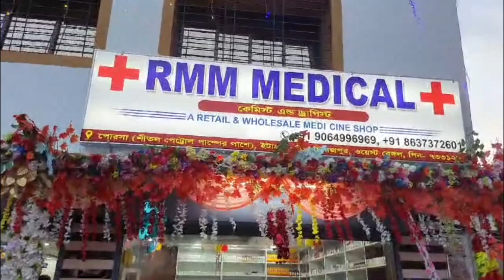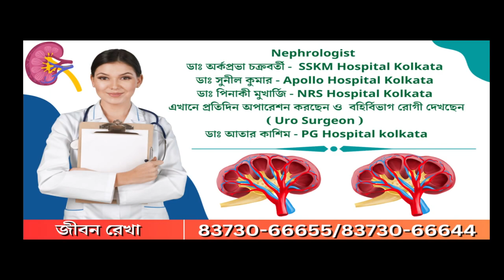Uttar Dinajpur: পঞ্চায়েত সদস্য পুকুরে মাছ চাষ করছেন, এমন অভিযোগে বিষ ঢেলে মাছ মেরে দেওয়া হল !